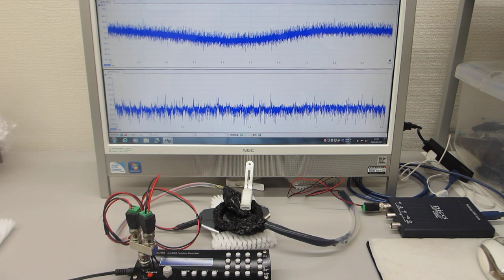超音波発振制御プローブを利用した実験（表面弾性波の相互作用）